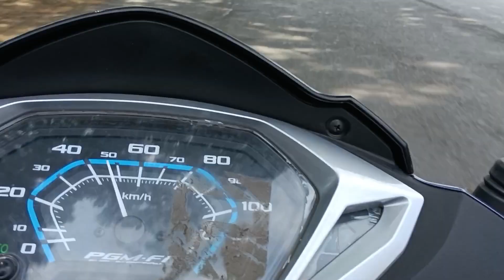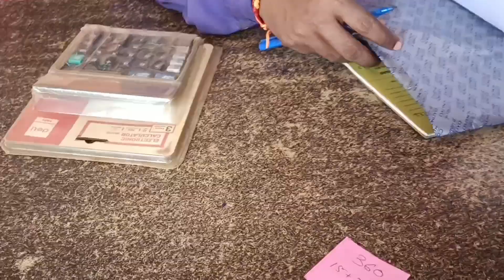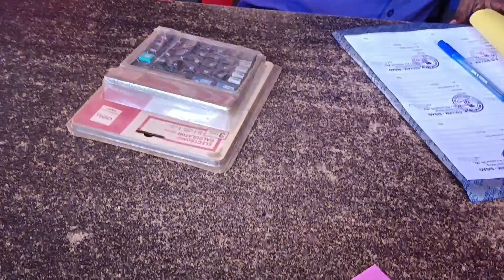दूधसागर टूर गोवा न्यू वीडियो waterfall 😎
dudhsagar vlogs
yah video humne Dudh Sagar ke topic per banai hai
jo ki ek bahut acchi video hai aap log dekhen

bahut Thanda pani tha
maja a gaya mere sath popat ho gaya